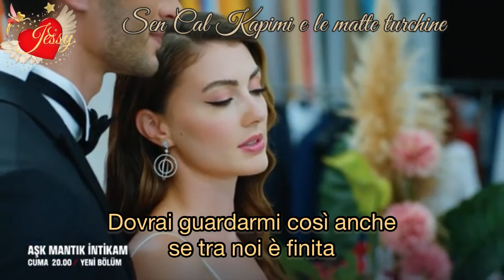Ask Mantik Intikam Episodio 6 Promo 2